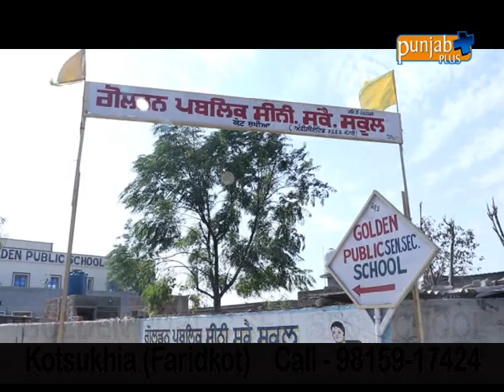GOLDEN PUBLIC SEN. SEC. SCHOOL (KOTSUKHIA) FARIDKOT